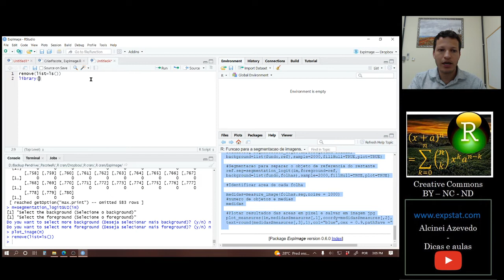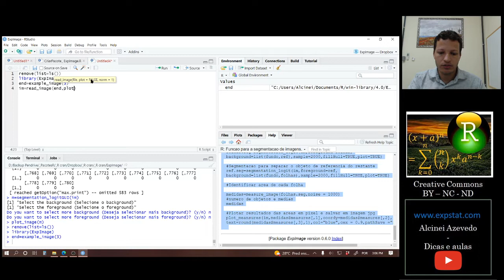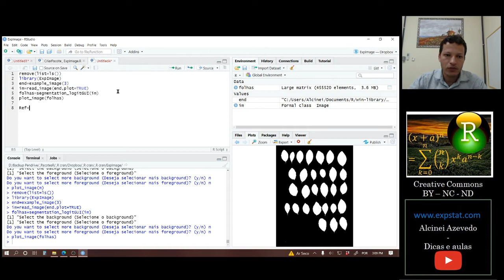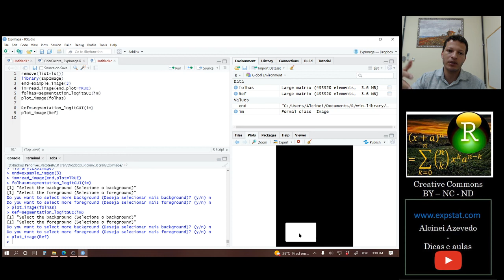[Package ExpImage] 15. Segmentação por interface gráfica: segmentation_logitGUI()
Nessa aula demosntro como fazer a segmentação de uma forma bastante fácil.